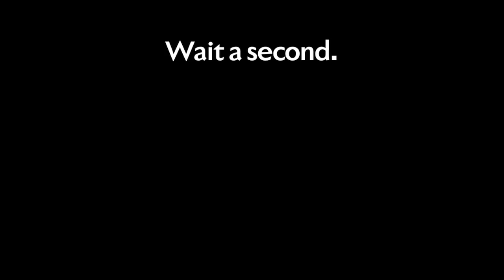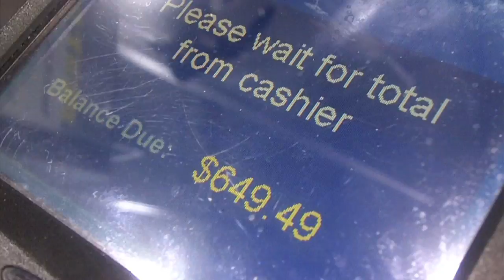todd vlog ep 539 - SMARTPHONE FOR A SMART GUY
A friend of mine uttered that phrase so I had to use it as a title!